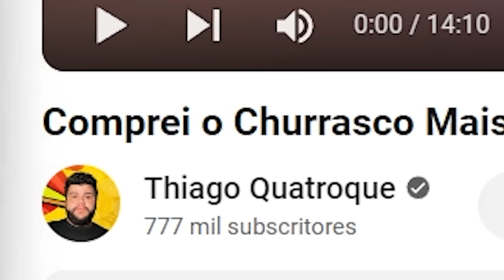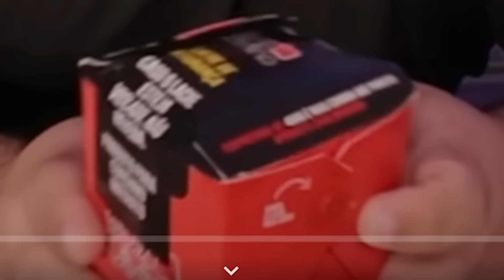Churrasco Mais Caro vs Mais Barato pra ver Qual Compensa Mais - React Thiago Quatroque